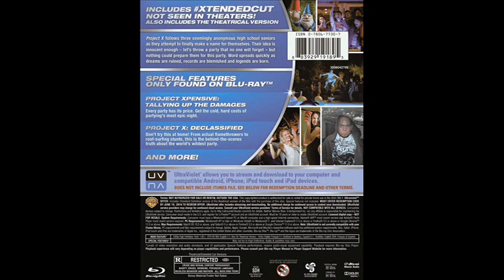Critique combo Blu-ray/DVD Project X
Critique combo Blu-ray/DVD Project X par Justin pour Un film distribué par Warner Bros de Nima Nourizadeh avec Thomas Mann, Jonathan Daniel Brown et Oliver Cooper.  Sortie en magasin le 19 juin 2012.

Alors qu'ils semblaient jusque-là se fondre dans la masse, trois ados du secondaire décident de sortir de l'anonymat. En apparence, leur projet est plutôt inoffensif puisqu'ils ont l'intention d'organiser une fête des plus mémorables. Mais rien n'aurait pu les préparer à la soirée qu'ils s'apprêtent à vivre. La rumeur se propage alors rapidement, très rapidement, pour finir en une fête d'une envergure qu'ils n'auraient jamais pu envisager...